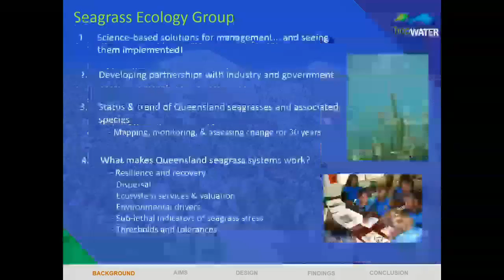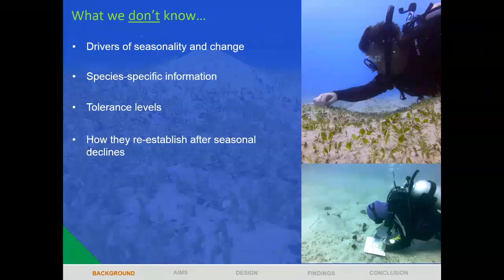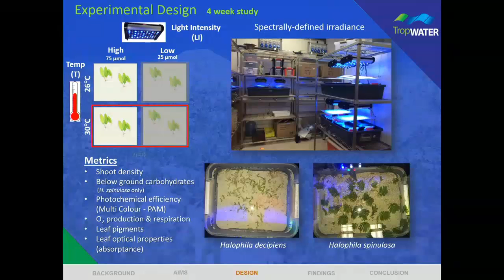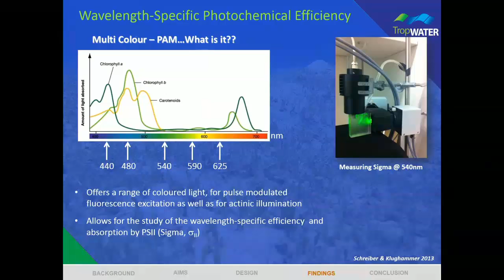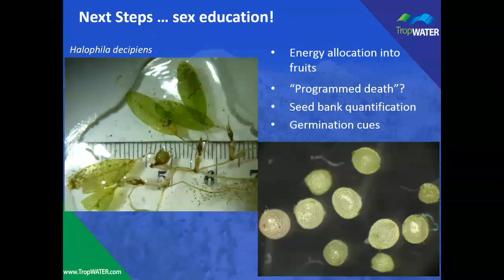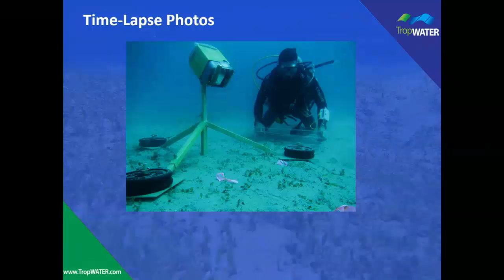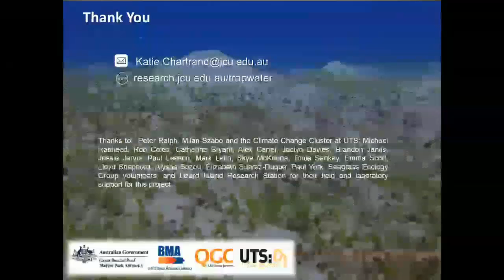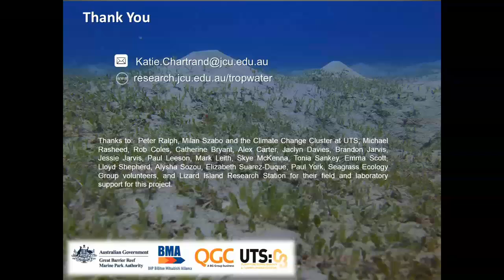Under pressure: Managing deep-water seagrasses of the Great Barrier Reef